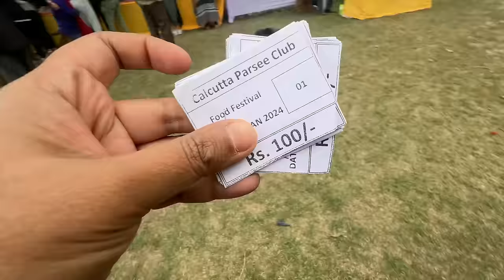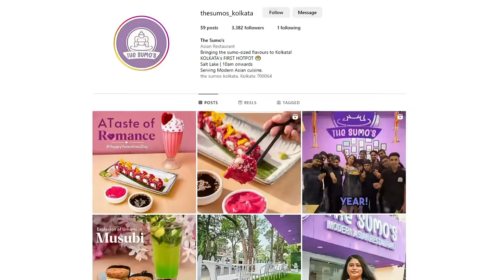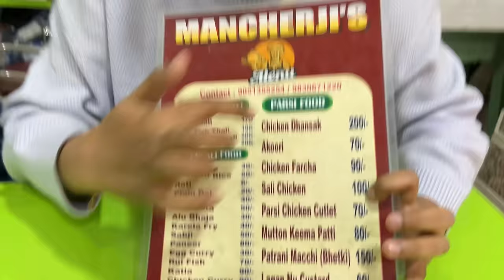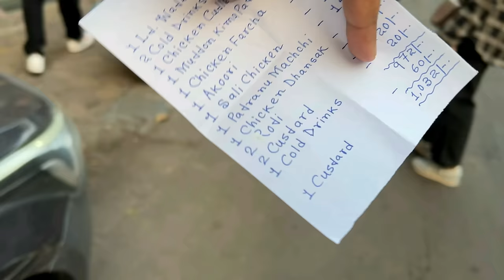Parsi Food for 24 Hours | Dhanshak, Akuri, Prawn Patio| Parsi Festival to Restaurant in Kolkata